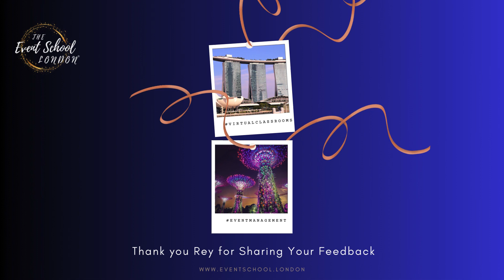Love Student Feedback! Thank you Rey. Virtual Diploma in Event Management with Live Online Classes.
Rey had joined The Event School London on a Virtual Diploma in Event Management course in Live Online Classes with Nick Oxborrow.

 We’re extremely proud of our Facilitators who are innovative, creative and well connected in their industries. And they are waiting to share their skills, knowledge and wealth of experience with you. Our Facilitators are heavily involved in their industries so they have the most up-to-date, relevant information and can guide participants on how learning really applies in the workplace.

Our programmes often include industry site tours where you'll learn how your skills can be applied in the real world, and industry speakers providing their expertise and up-to-date insights into the latest trends.​

Attracting students from London, the UK and internationally, our classes reflect the diverse backgrounds and cultures of a globally connected world.